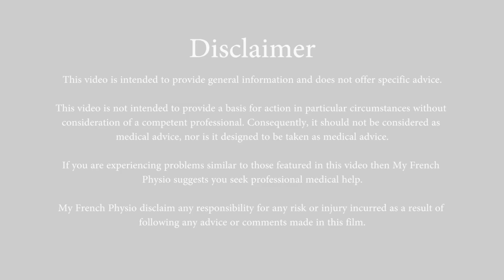Comment soulager le cou et le haut du dos en post accouchement ?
Pour acheter nos Cours de Preparation a l'accouchement en Vidéos:
20% de reduction avec le code "MFP2021"

Je m'appelle Elodie Poissenot, je suis masseur kinesithérapeute à Londres, et je me suis spécialisée en pelvi-périnéologie. J'aide des femmes à se préparer et se remettre de leur accouchement. Je partage mes conseils sur mon site "My French Physio".

J'ai créé cette chaine Youtube pour partager ma passion et proposer des connaissances fiables - qui manquent parfois sur internet. Je travaille dans mon cabinet, à Londres, et je suis maman d'un petit garçon.

N'hésitez pas à me poser vos questions en commentaire, à me proposer des idées de vidéos, à mettre un pouce bleu et partager cette vidéo avec vos ami(e)s. Ca m'encourage à continuer ! Merci 😃